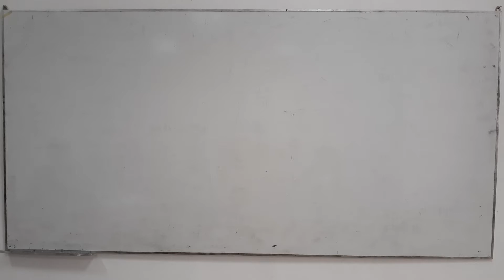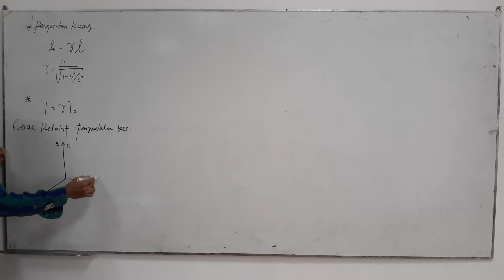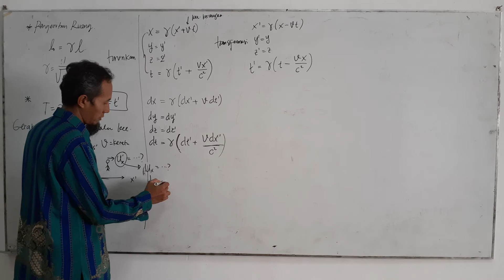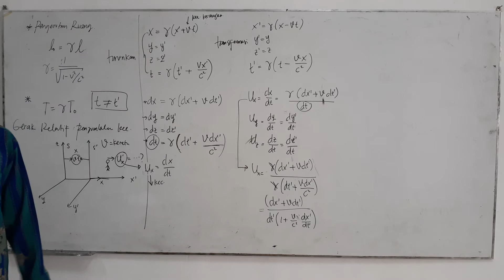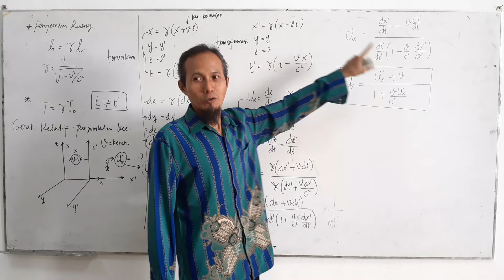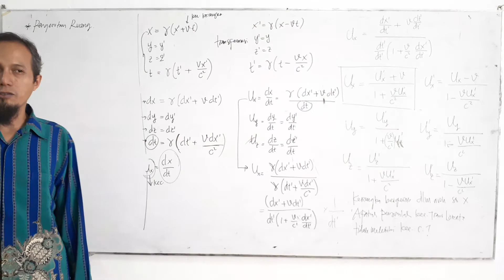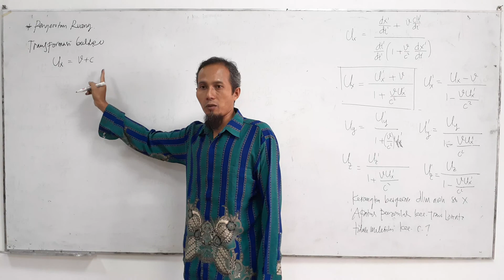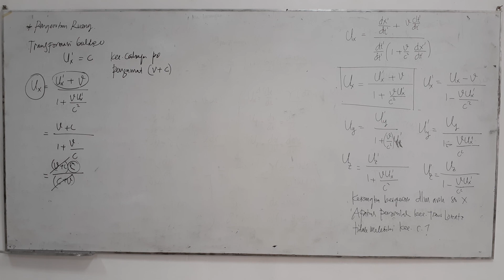Konsekuensi kontraksi Lorentz. Pengantar Relativistik. Bagian 1